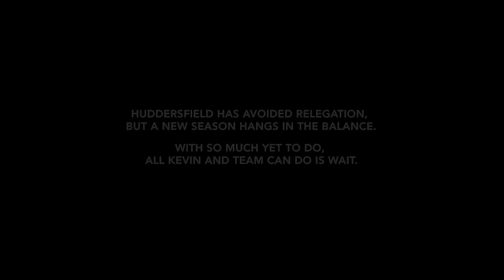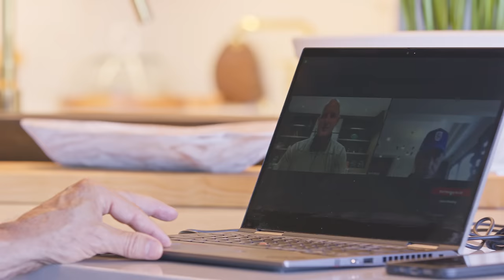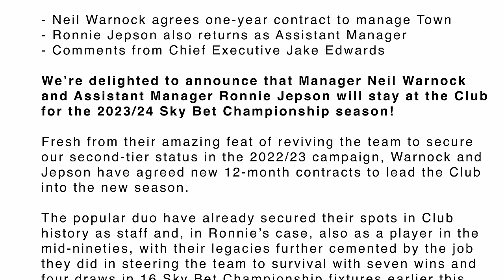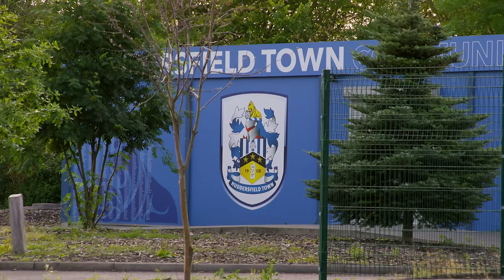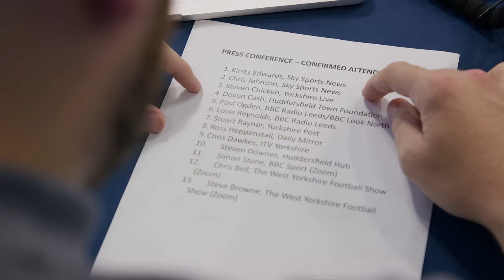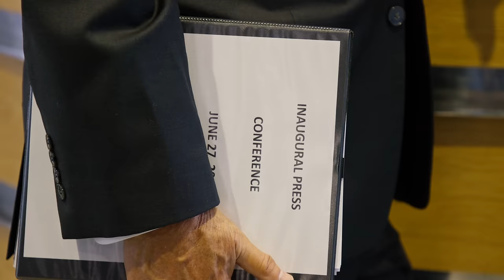A NEW BEGINNING | S1E5 - Up The Town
Kevin finally gets the call he's been waiting for - confirmation from the EFL that his takeover of Huddersfield Town is complete! That means he can start to put his plans into action on his second visit to West Yorkshire.